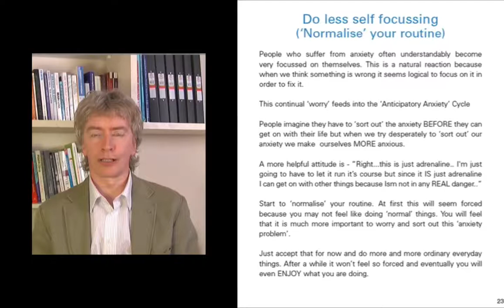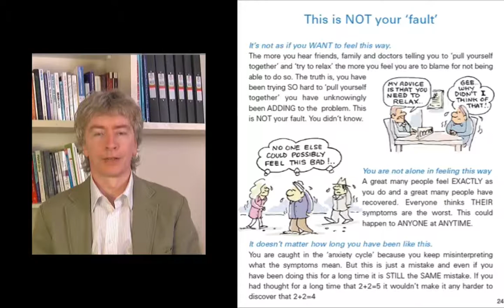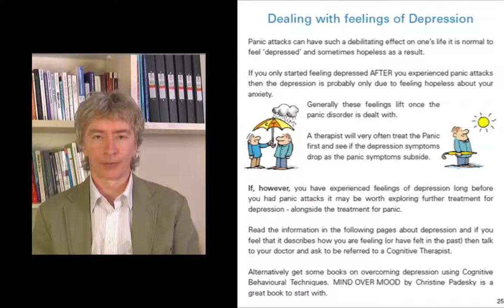CBT4Panic#51 - Panic & anxiety attacks are NOT your fault.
- CBT4Panic is a FREE Professional Cognitive Behavioural Therapy programme for anxiety & panic attacks.

FREE online access to 8 hours of CBT instructional videos, books, emergency audios, real email discussions between therapists and patients